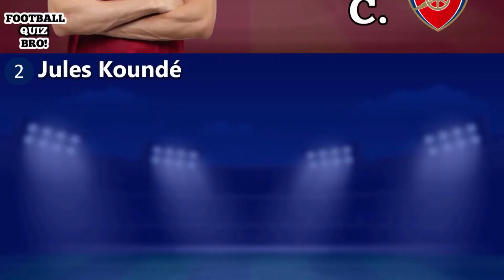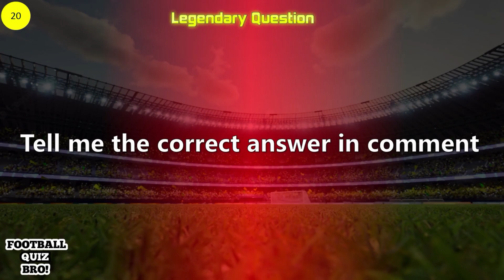Football Quiz: GUESS CLUBS PLAYERS HAVE NEVER PLAYED FOR | Football Quiz Challenge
Football quiz for Real Football fans
Can you GUESS CLUBS PLAYERS HAVE NEVER PLAYED FOR? Are you a real Football fan

All Football Quiz Bro content all free you can use it your in video

This Football quiz challenge will test your knowledge about Football

RANKS:
0-5 corrects: Noob Football fan
6-10 corrects: Normal Football fan
11-15 corrects: Pro Football fan
16-20 corrects: Legendry Football fan
21-25 corrects: GOD of Football

And If you want support me share it to your friends ♾

Football quiz
Football
Football challenge
Guess the player
Guess the team